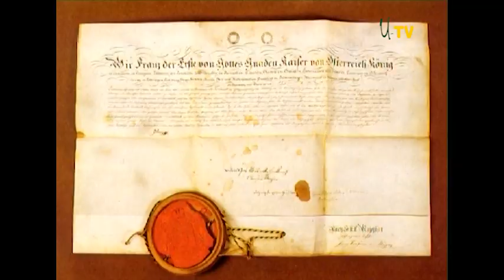In Gedanken an die alte Zeit, der St. Leonharder Kirtag als Viehmarkt.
Im Rahmen des St. Leonharder Kirtages feiert in diesem Jahr die Landjugend Grödig ihr Wiedergründungsfest. Wie wir meinen, ein äußerst passender Anlass. Hat doch die Landjugend ihre Wurzel im bäuerlichen Umfeld gleichermaßen wie das Kirchweihfest in St. Leonhard. Der Kirtag war früher ein beliebter Viehmarkt. Bereits im Jahr 2000 haben wir diesem Thema einen Beitrag gewidmet und Zeitzeugen aus  Viehmarktzeiten zu Wort kommen lassen.